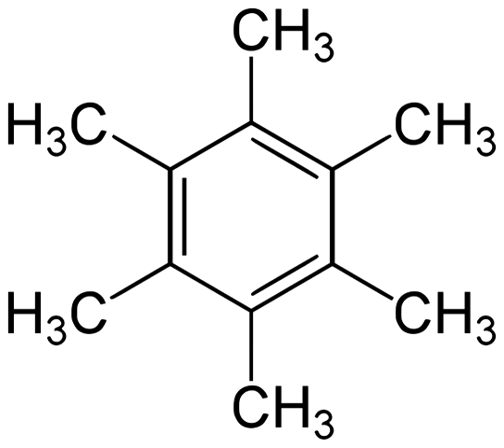Hexamethylbenzene | Wikipedia audio article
This is an audio version of the Wikipedia Article:
Hexamethylbenzene

SUMMARY
Hexamethylbenzene, also known as mellitene, is a hydrocarbon with the molecular formula C12H18 and the condensed structural formula C6(CH3)6.  It is an aromatic compound and a derivative of benzene, where benzene's six hydrogen atoms have each been replaced by a methyl group. In 1929 Kathleen Lonsdale reported the crystal structure of hexamethylbenzene, demonstrating that the central ring is hexagonal and flat and thereby ending an ongoing debate about the physical parameters of the benzene system. This was a historically significant result, both for the field of X-ray crystallography and for understanding aromaticity.The compound can be prepared by reacting phenol with methanol at elevated temperatures over a suitable solid catalyst such as alumina. The mechanism of the process has been studied extensively, with several intermediates having been identified. Alkyne trimerisation of dimethylacetylene also yields hexamethylbenzene in the presence of a suitable catalyst. Hexamethylbenzene can be oxidised to mellitic acid, which is found in nature as its aluminium salt in the rare mineral mellite. Hexamethylbenzene can be used as a ligand in organometallic compounds. An example from organoruthenium chemistry shows structural change in the ligand associated with changes in the oxidation state of the metal centre, though the same change is not observed in the analogous organoiron system.In 2016 the crystal structure of the hexamethylbenzene dication was reported in Angewandte Chemie International Edition, showing a pyramidal structure in which a single carbon atom has a bonding interaction with six other carbon atoms. This structure was "unprecedented", as the usual maximum valence of carbon is four, and it attracted attention from New Scientist, Chemical & Engineering News, and Science News. The structure does not violate the octet rule since the carbon–carbon bonds formed are not two-electron bonds, and is pedagogically valuable for illustrating that a carbon atom "can [directly bond] with more than four atoms". Steven Bachrach has demonstrated that the compound is hypercoordinated but not hypervalent, and also explained its aromaticity. The idea of describing the bonding in species like this through the lens of organometallic chemistry was proposed in 1975, soon after C6(CH3)2+6 was first observed.